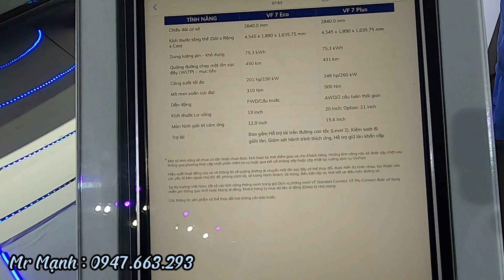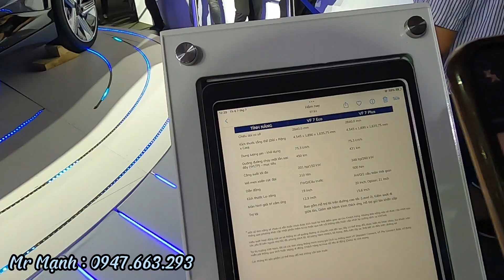Vinfast VF7 - Sự Kết Hợp Hoàn Hảo Giữa Đẳng Cấp và Thể Thao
Chào mừng đến với kênh YouTube chính thức của Vinfast Nam Định ! Trong video này, chúng tôi xin giới thiệu đến bạn chiếc xe ô tô điện Vinfast VF7 - biểu tượng của sự kết hợp hoàn hảo giữa đẳng cấp và thể thao.

Vinfast VF7 được thiết kế để đem lại trải nghiệm lái đỉnh cao. Với vẻ đẹp và sức mạnh đi cùng nhau, chiếc xe này thể hiện phong cách và tinh thần thể thao đầy mê hoặc. Được trang bị công nghệ tiên tiến và tính năng thông minh, VF7 mang đến sự tự tin và thú vị trên mỗi chuyến đi.

Bước vào bên trong, bạn sẽ được chìm đắm trong không gian nội thất sang trọng và tiện nghi của Vinfast VF7. Từ ghế bọc da cao cấp đến hệ thống giải trí thông minh, mọi chi tiết được chăm chút tỉ mỉ để mang đến sự thoải mái và hài lòng tuyệt đối cho người lái và hành khách.

Vinfast VF7 không chỉ đẹp mắt mà còn đảm bảo an toàn. Với công nghệ tiên tiến và tính năng an toàn hàng đầu như hệ thống phanh ABS, hệ thống kiểm soát đổ đèo, cảnh báo điểm mù và nhiều tính năng khác, VF7 giúp bạn yên tâm khám phá thế giới bên ngoài với sự bảo vệ tối đa.

Đặc biệt, Vinfast VF7 là một chiếc xe ô tô điện, đóng góp tích cực cho môi trường và hướng tới cuộc sống xanh. Bạn có thể sạc xe tại trạm sạc nhanh và tận hưởng hành trình không khí trong lành, không khí xanh.

Chọn Vinfast VF7 - sự kết hợp hoàn hảo giữa đẳng cấp và thể thao.

Nếu bạn đang tìm kiếm một chiếc xe ô tô điện đẳng cấp, đầy sức mạnh và phong cách, hãy liên hệ với chúng tôi ngay để biết thêm thông tin về Vinfast VF7. Chúng tôi cam kết cung cấp cho bạn trải nghiệm tuyệt vời và sự phục vụ chuyên nghiệp.

Hãy cùng Vinfast và Vinfast VF7, chinh phục mọi chặng đường và trải nghiệm cuộc sống đầy màu sắc với một chiếc xe ô tô điện thú vị và đẳng cấp!